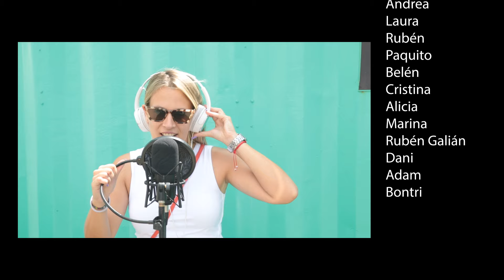¡Os queremos mucho! YT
Este video esta realizado por la familia de Rocío y Pepón con motivo de su boda.
La canción es una versión adaptada de "Quédate" de Quevedo y Bizarrap.